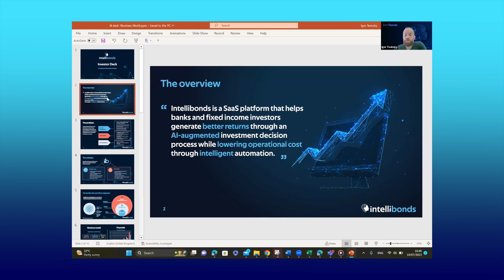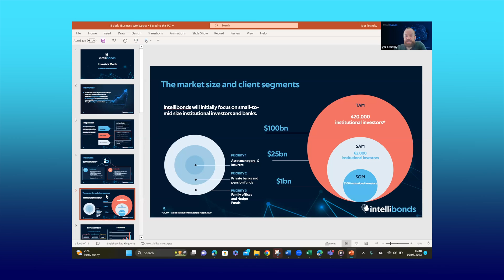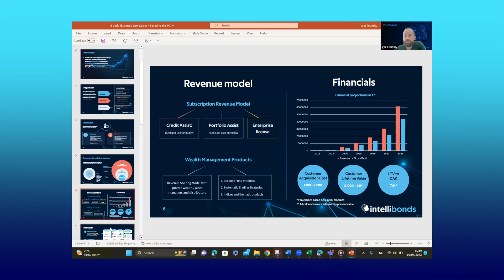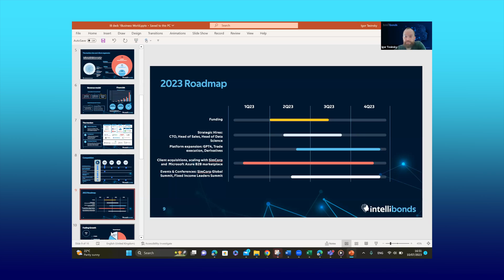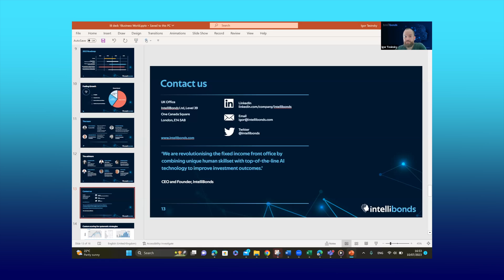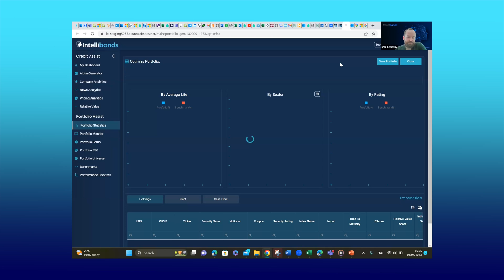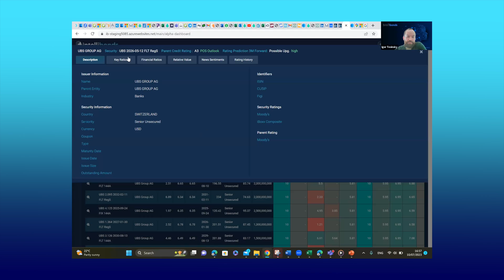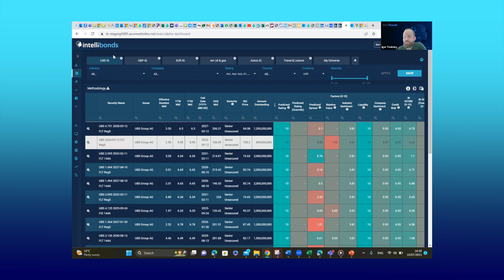"Revolutionizing Finance with AI: Introducing Intellibonds"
Are you tired of making sub-optimal investment decisions due to long processing times and lack of research? Are you an institutional investor looking for a smarter way to optimize your investments and reduce costs? Look no further than Intellibonds, the AI-based platform that's revolutionizing the finance industry.

In today's fast-paced and complex financial landscape, institutional investors face many challenges. With so much data to analyze and so many investment options to consider, it can be difficult to make informed decisions quickly. This can lead to missed opportunities, sub-optimal returns, and higher costs.

That's where Intellibonds comes in. Founded in 2018 by Igor Tesinsky, a veteran of the fixed income industry, Intellibonds uses the power of AI to help institutional investors make better decisions faster. Their platform offers two products: Create Assist and Portfolio Assist, which use predictive credit and portfolio optimizations to help investors generate extra returns while maintaining the same level of risk.

But Intellibonds is more than just a platform. It's a solution to a problem that has plagued the finance industry for years. By leveraging AI and machine learning, Intellibonds offers hyper-personalization, alpha generation, and high levels of automation. The platform reads relevant stories, checks sentiment and rating history, implements trades, and captures incremental returns quickly. This allows investors to focus on what they do best: making informed decisions based on data and analysis.

Intellibonds has an impressive team of experts in investment banking, technology, and fixed income. They also have a strong advisory board with notable figures such as the chairman of Memorah and the former CIO of ARC Center Asset Management. Additionally, they collaborate with industry leaders such as Moody's Analytics and IHS Markit to stay at the forefront of innovation.

The market opportunity for AI-based investment platforms is significant, as the finance industry continues to face challenges in making informed decisions quickly. According to Forbes, Palantir, a data analytics company that uses AI tools to help people make better data analysis, is an example of a smaller growth company that uses AI to analyze data and recommend decisions. The Motley Fool also lists several AI-focused companies, including NVIDIA, IBM, and Microsoft, that are investing in AI to augment human intelligence across industries. Additionally, there are several ETFs focused on AI, such as the First Trust Nasdaq Artificial Intelligence ETF, which has $294 million in assets. Overall, the market opportunity for AI-based investment platforms is vast, as investors seek to optimize their investments and reduce costs through the use of advanced technologies.

Intellibonds is well-positioned to capture a share of this market, with its innovative platform that offers hyper-personalization, alpha generation, and high levels of automation. With a goal of generating $1 billion in revenue and collaborations with industry leaders such as Moody's Analytics and IHS Markit, Intellibonds is poised for success.

In conclusion, if you're an institutional investor looking for a smarter way to optimize your investments and reduce costs, consider Intellibonds. With their AI-based platform that offers predictive credit and portfolio optimizations, hyper-personalization, alpha generation, and high levels of automation, you can make better decisions faster while capturing incremental returns quickly. Join the new era in finance with Intellibonds!

To learn more about Intellibonds, please visit their website directly